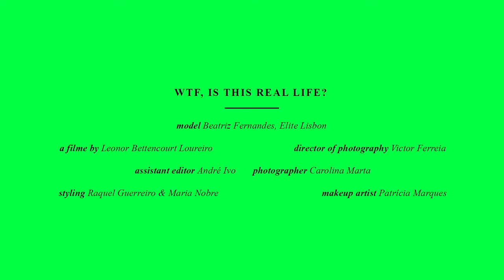"Is this real life" fashion film for Vogue Portugal